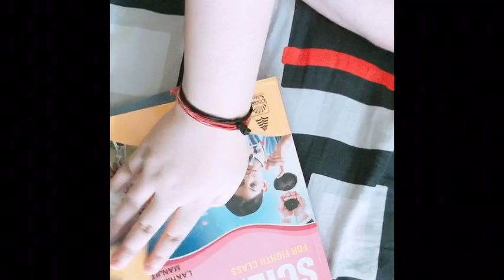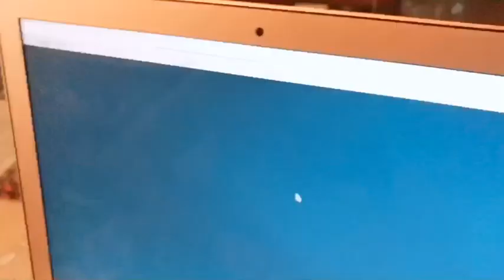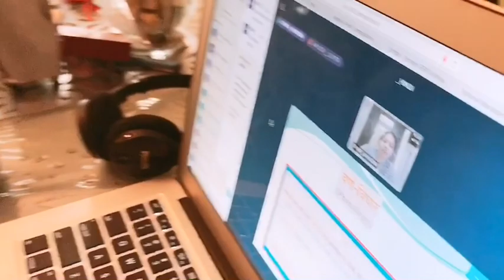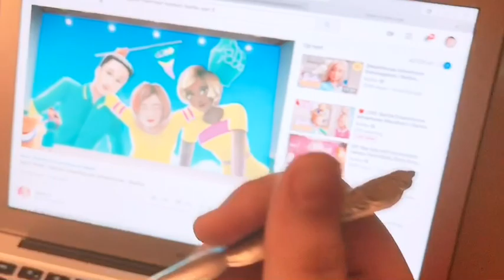A day in the life of an Online student Indian | A real online school morning | Very Realistic Indian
Hi guys,
All are in lockdown and most students are having online classes . I am no exception. So I have shared my day . You can pick up some tips from my blog and utilise them in your online classes.
LG 139 cm (55 inches) 4K UHD Smart LED TV 55UM7300PTA (Ceramic BK + Dark Steel Silver) (2019 Model)

LG 687 L Frost Free Side-by-Side Refrigerator(GC-B247SLUV.APZQEBN, Platinum Silver, Inverter Compressor)

Samsung Stainless Steel 4-Door Flex Refrigerator

Apple MacBook Air (13-inch, 1.6GHz Dual-core Intel Core i5, 8GB RAM, 128GB) - Gold (Latest Model) (Latest Model)